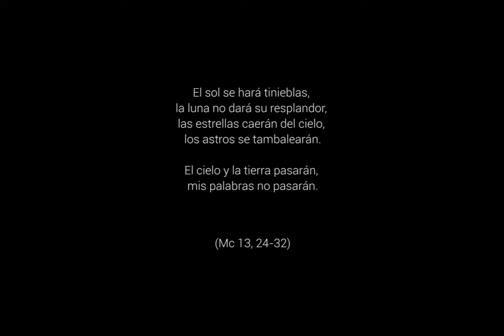Crisis ecológica - 33º Domingo del Tiempo Ordinario, Ciclo B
Mc 13,24-32. La “crisis ecológica” es una gran preocupación. No se trata sólo de una crisis del entorno natural de la persona. Es una crisis global de la vida en este planeta. Crisis mortal no sólo para la persona, sino para los demás seres animados que la vienen padeciendo desde hace tiempo.
La humanidad comienza a tener el presentimiento de que no puede ser acertado un camino que nos conduce a una crisis global, desde la extinción de los bosques hasta la propagación de las neurosis, desde la polución de las aguas hasta el “vacío existencial” de tantos habitantes de las ciudades masificadas.
Para detener el “desastre” es urgente cambiar de rumbo.